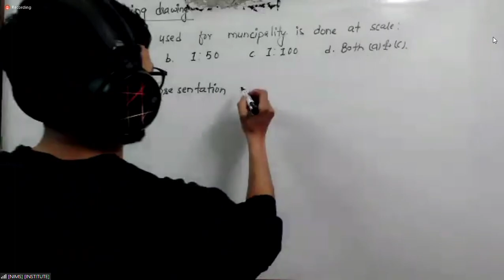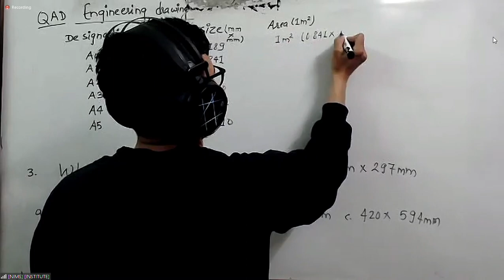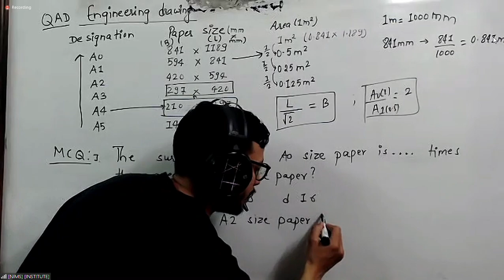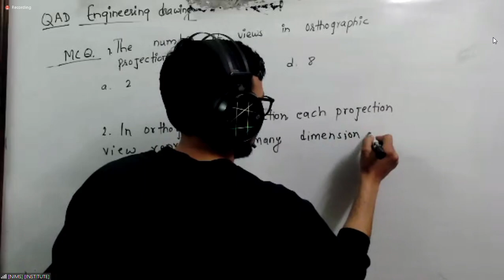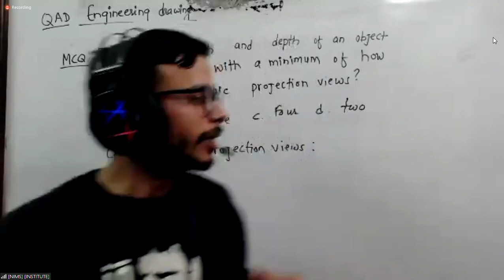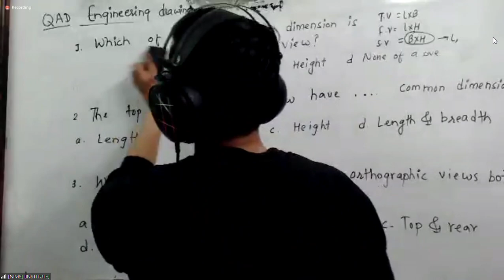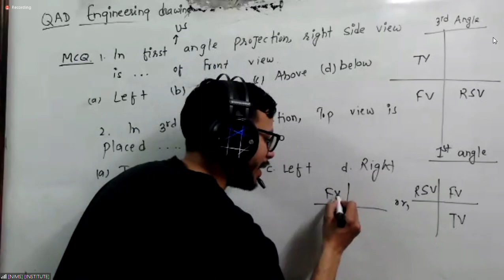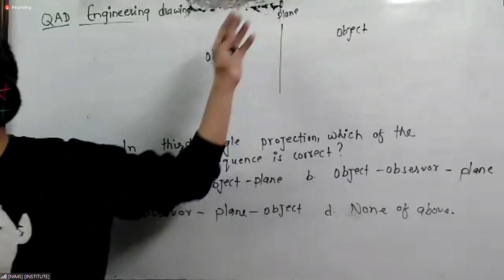Most waited QAD ( question & answer ) for engineer/ sub engineer/ asst.sub engineer psc Nepal 😊-6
Please come and watch my video. If you copy this video and put it on another channel, you will complain.
1. Surveying
1.1 General1. Surveying
1.1 General
1.1.1 Classifications
1.1.2 Principle of surveying
1.1.3 Selection of suitable method
1.1.4 Scales, plans and maps
1.1.5 Entry into survey field books and level books
1.2 Levelling
1.2.1 Methods of levelling
1.2.2 Levelling instruments and accessories
1.2.3 Principles of levelling
1.3 Plane Tabling
1.3.1 Equipment required
1.3.2 Methods of plane tabling
1.3.3 Two and three point problems
1.4 Theodolite and Traverse surveying
1.4.1 Basic difference between different theodolites
1.4.2 Temporary adjustments of theodolites
1.4.3 Fundamental lines and desired relations
1.4.4 Tacheometry: stadia method
1.4.5 Trigonometrical levelling
1.4.6 Checks in closed traverse
1.5 Contouring
1.5.1 Characteristics of contour lines
1.5.2 Method of locating contours
1.5.3 Contour plotting
1.6 Setting Out
1.6.1 Small buildings
1.6.2 Simple curves
2. Construction Materials
2.1 Stone
2.1.1 Formation and availability of stones in Nepal
2.1.2 Methods of laying and construction with various stones
2.2 Cement
2.2.1 Different cements: Ingredients, properties and manufacture
2.2.2 Storage and transport
2.2.3 Admixtures
2.3 Clay and Clay Products
2.3.1 Brick: type, manufacture, laying, bonds
2.4 Paints and Varnishes
2.4.1 Type and selection
2.4.2 Preparation techniques
2.4.3 Use
2.5 Bitumen
2.5.1 Type
2.5.2 Selection
2.5.3 Use
3. Mechanics of Materials and Structures
3.1 Mechanics of Materials
3.1.1 Internal effects of loading
3.1.2 Ultimate strength and working stress of materials
3.2 Mechanics of Beams
3.2.1 Shear force and bending moment
3.2.2 Thrust, shear and bending moment diagrams for statically determinate beams
under various types of loading
3.3 Simple Strut Theory
4. Hydraulics
4.1 General
4.1.1 Properties of fluid: mass, weight, specific weight, density, specific volume,
specific gravity, viscosity
4.1.2 Pressure and Pascal's law
4.2 Hydro-Kinematics and Hydro-Dynamics
4.2.1 E n e r g y o f f l o w i n g l i q u i d : K i n e t i c e n e r g y, p o t e n t i a l e n e r g y, i n
t e r n a l energy
4.3 Measurement of Discharge
4.3.1 Weirs and notches
4.3.2 Discharge formulas
4.4 Flows
4.4.1Characteristics of pipe flow and open channel flow
5. Soil Mechanics
5.1 General
5.1.1 Soil types and classification
5.1.2 Three phase system of soil
5.1.3 Unit Weight of soil mass: bulk density, saturated density, submerged density
and dry density
5.1.4 Interrelationship between specific gravity, void ratio, porosity, degree of
saturation, percentage of air voids air content and density index
5.2 Soil Water Relation
5.2.1 Terzaghi's principle of effective stress
5.2.2 Darcy's law
5.2.3 Factors affecting permeability
5.3 Compaction of soil
5.3.1 Factors affecting soil compaction
5.3.2 Optimum moisture content
5.3.3 Relation between dry density and moisture content
5.4 Shear Strength of Soils
5.4.1 Mohr-Coulomb failure theory
5.4.2 Cohesion and angle of internal friction
5.5 Earth Pressures
5.5.1 Active and passive earth pressures
5.5.2 Lateral earth pressure theory
5.5.3 Rankine's earth pressure theory
5.6 Foundation Engineering
5.6.1 Terzaghi's general bearing capacity formulas and their application
6. Structural Design
6.1 R.C. Sections in Bending
6.1.1 Under reinforced, over reinforced and balanced sections
6.1.2 Analysis of single and double reinforced rectangular sections
6.2 Shear and Bond for R.C. Sections
6.2.1 Shear resistance of a R.C. section
6.2.2 Types of Shear reinforcement and their design
6.2.3 Determination of anchorage length
6.3 Axially Loaded R.C. Columns
6.3.1 Short and long columns
6.3.2 Design of a rectangular column section
6.4 Design and Drafting of R.C. Structures
6.4.1 Singly and doubly reinforced rectangular beams
6.4.2 Simple one-way and two-way slabs
6.4.3 Axially loaded short and long columns
7. Building Construction Technology